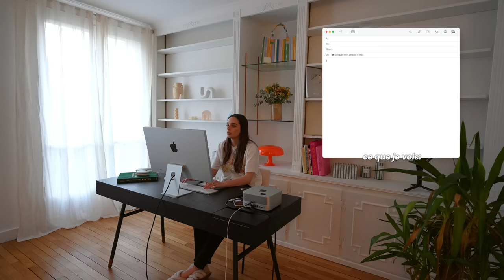JE REFAIS MON APPART!! | Épisode 2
Andie✨